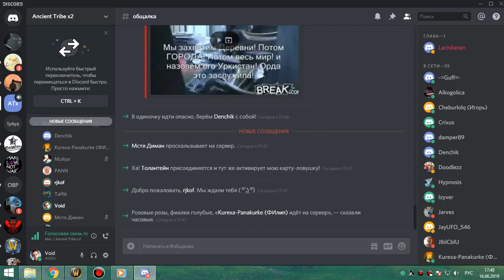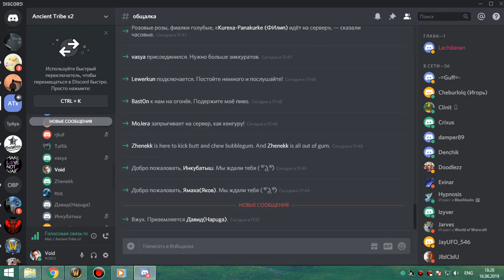ик 25 бдк 16 06 19